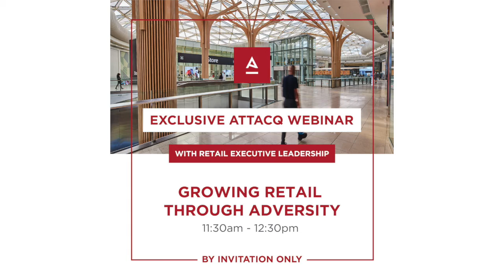Growing Retail Through Diversity - Leon Lourens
CEO, Pepkor Holdings Limited, Leon Lourens explains having a growth mindset in business.